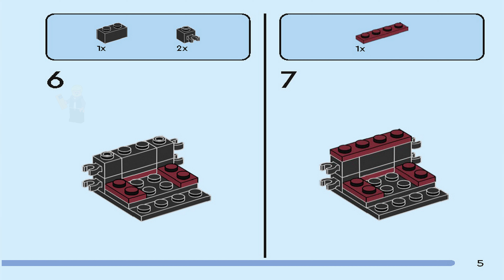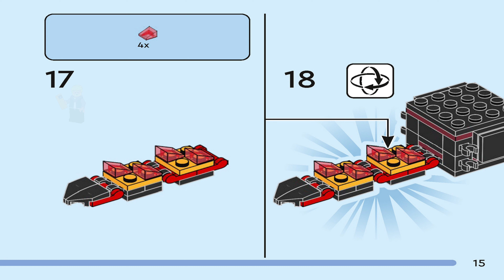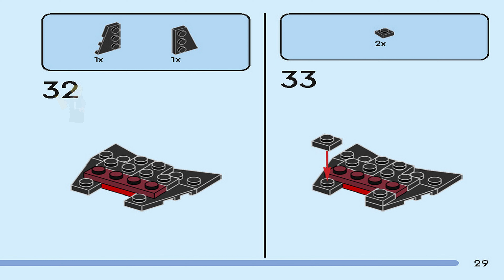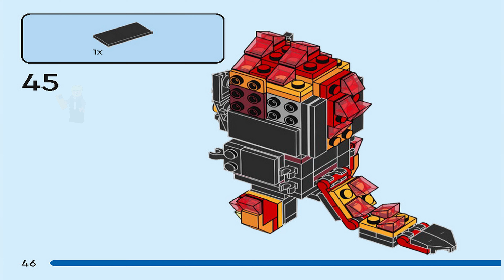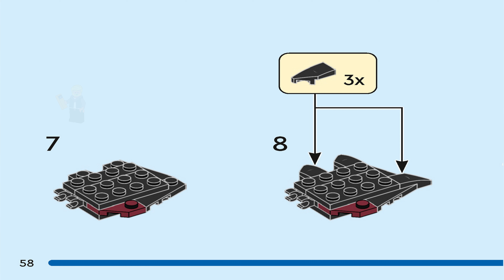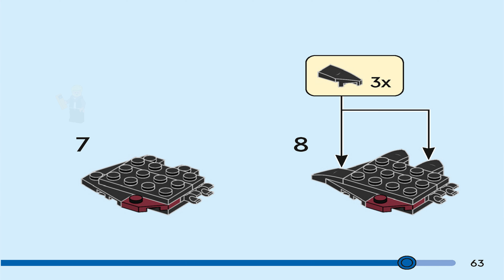LEGO Instructions | BrickHeadz | 40631 | Gandalf the Grey & Balrog (Book 2)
LEGO 40631 Instructions from the LEGO BrickHeadz The Lord of the Rings theme will guide you how to build LEGO Gandalf the Grey & Balrog BrickHeadz set 40631

“You shall not pass!” Celebrate an iconic battle from The Lord of the Rings: The Fellowship of the Ring with this collectible LEGO® BrickHeadz™ Gandalf the Grey™ & Balrog™ building set (40631). Recreate iconic details of the wizard Gandalf the Grey and the flaming beast Balrog and display the buildable figures with pride. This set makes a magical treat, birthday present or holiday gift for The Lord of the Rings™ fans, LEGO builders and LEGO BrickHeadz collectors.
LEGO® BrickHeadz™ Gandalf the Grey™ & Balrog™ building set (40631) – Features a LEGO BrickHeadz Gandalf figure with a sword and staff, and a Balrog figure with a whip
Gift idea for ages 10 and up – This 348-piece construction set makes a fun gift for The Lord of the Rings™ fans, LEGO® builders and LEGO BrickHeadz™ collectors
Build and display – The Gandalf the Grey™ and Balrog™ figures both stand over 3.5 in. (9 cm) tall. Each of these collectible models comes with a baseplate for display